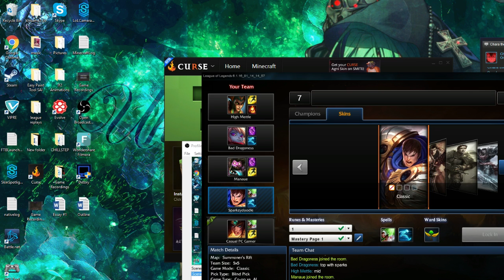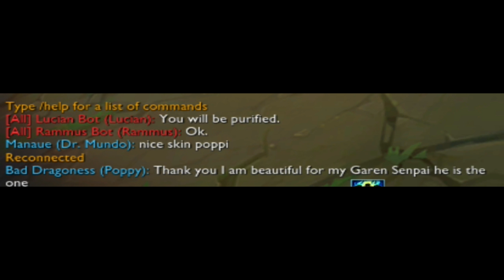League with Sailan! [P1] Garen-pie! :3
We had a blast recording this for you guys! Also check Sailan out! She's a great streamer and youtuber! :D